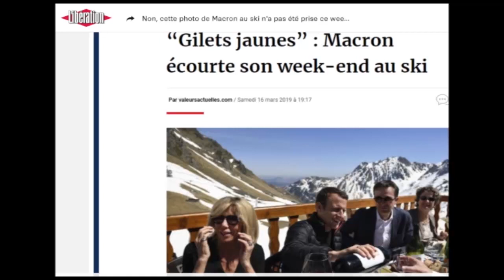دکه دوشنبه ۲۷ اسفند